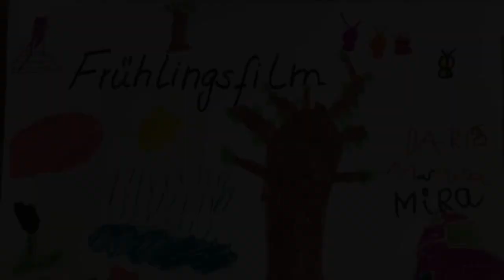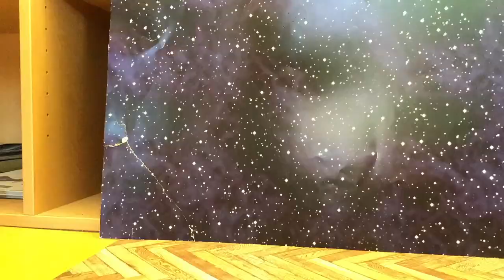Grundschule Landskronastraße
1. KlässlerInnen der Grundschule an der Landskronastraße haben zum ersten Mal Trickfilme mit dem iPad erstellt und waren begeistert.